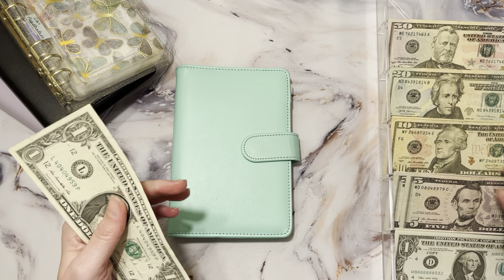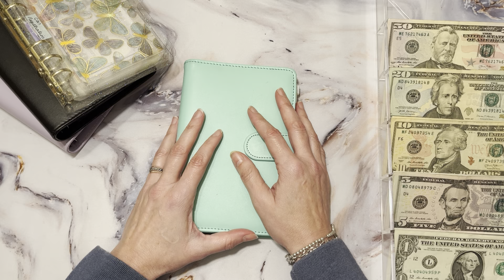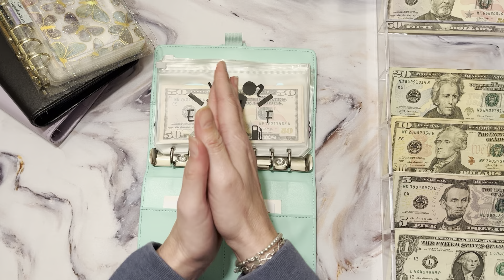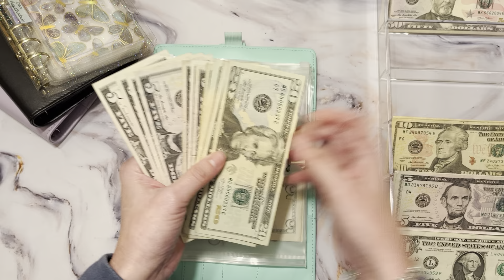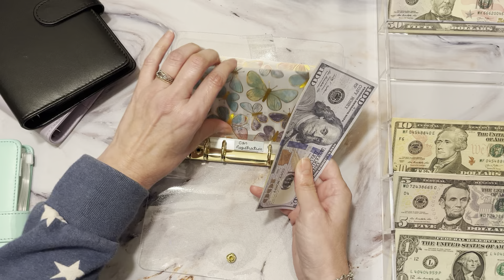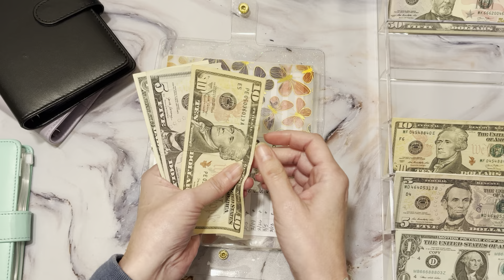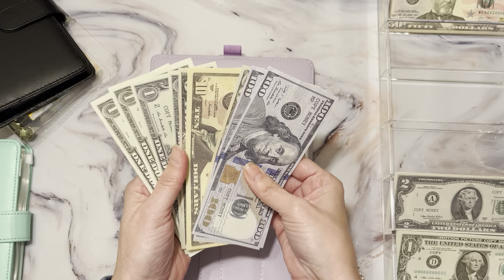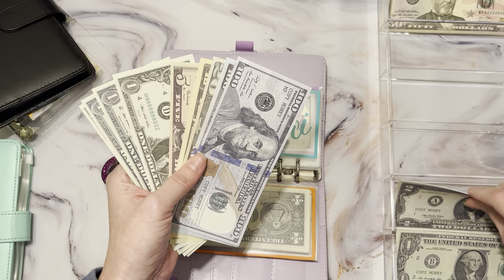Cash Envelope Stuffing | Week 3 Jan '23 | Low Income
Cash envelope stuffing week 3 of Jan '23, cash envelopes and sinking funds. Low-income debt free journey! Thank you for joining me!!

Have a blessed and prosperous day 🙏🏼

💌Happy Mail💌
Champagnes Corner
1611 S Melrose Drive #180